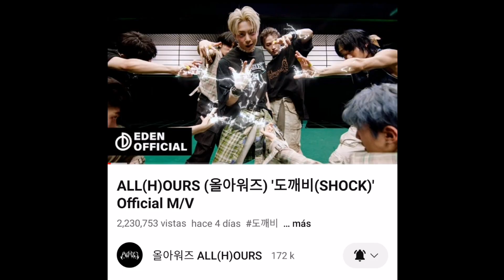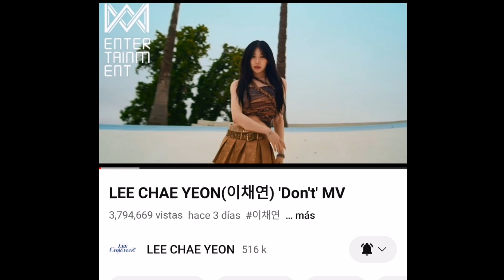vídeos de artistas que pueden encontrar k-pop y mas 09/07/2024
les dejo los vídeos que encontré y los nombres de los vídeos
canales donde encontré los vídeos